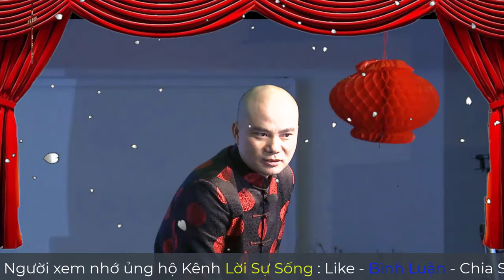Mục Sư Trần Mạnh Hùng | CHÚA không thay đổi để thay đổi chúng ta | Tin Lành